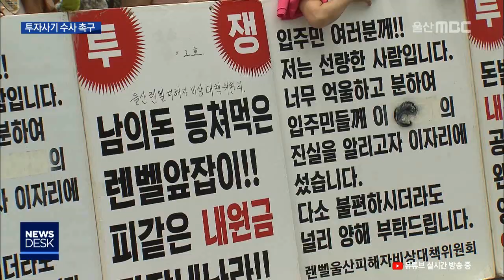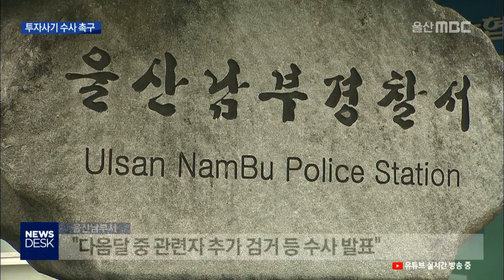비트코인 다단계 투자 사기..신속 수사 촉구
가상 화폐인 비트코인에 투자했다가 투자금을
돌려받지 못한 울산지역 피해자들이 경찰의
수사를 촉구하며 항의 집회를 열었습니다.